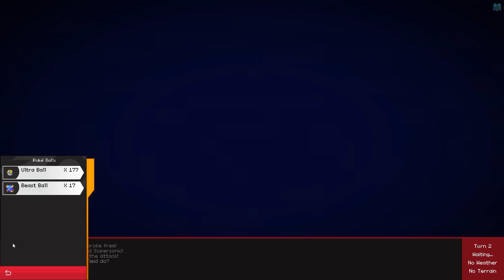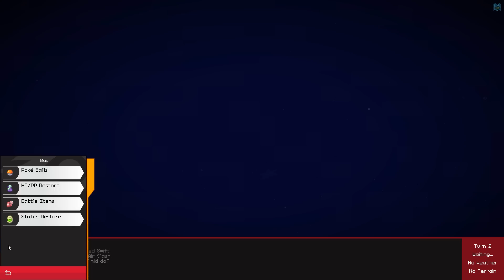PokeBreak #71 - CAPTURANDO TODOS POKEMONS DROWNED pt.1